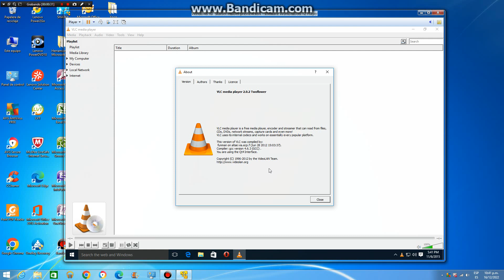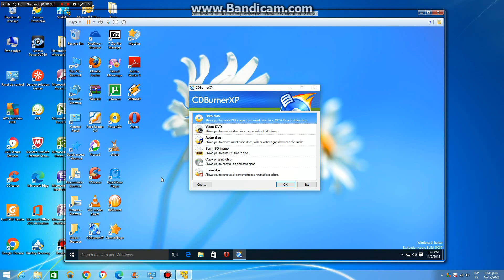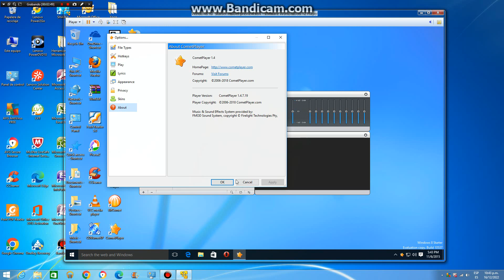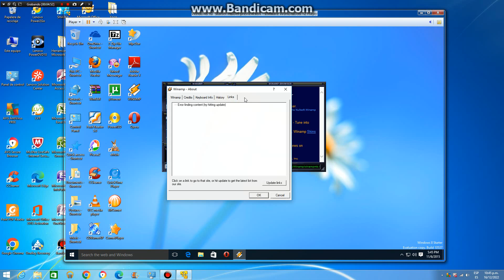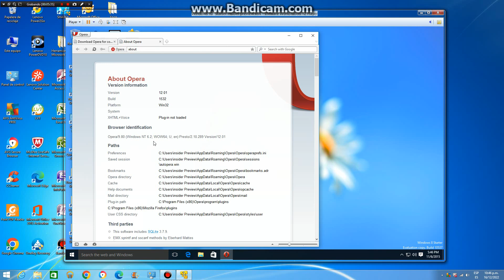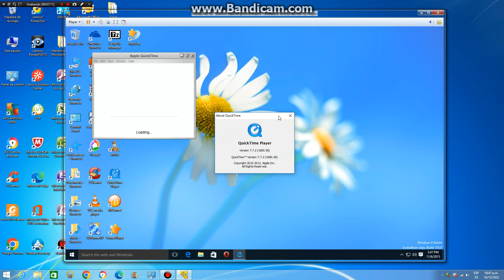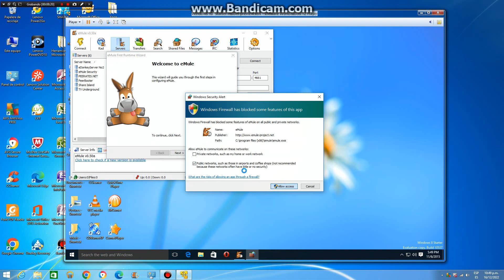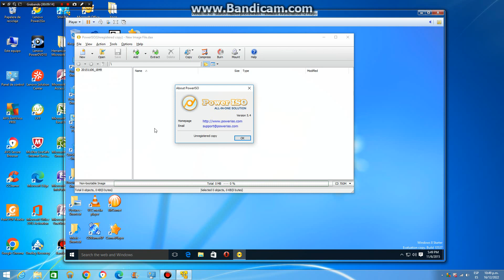Windows 10 Starter insider Preview 2015 Build 10537 en virtual machine parte 2